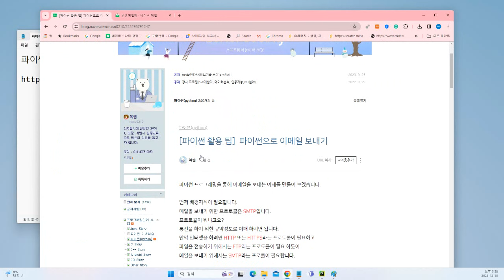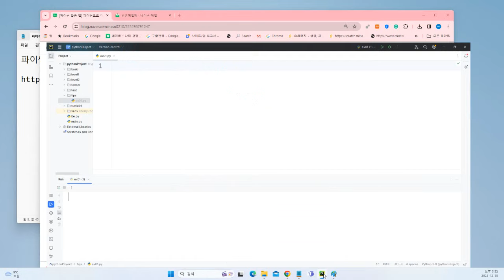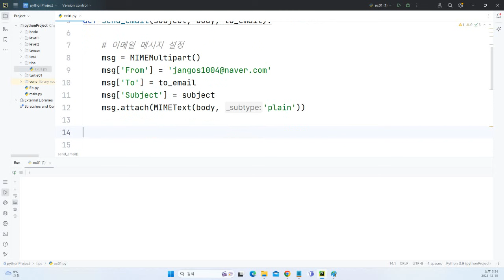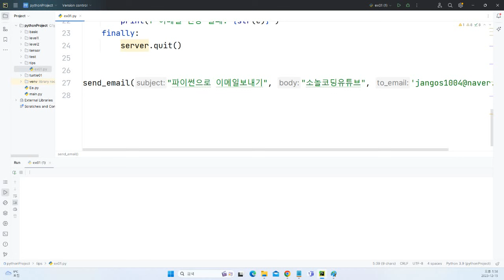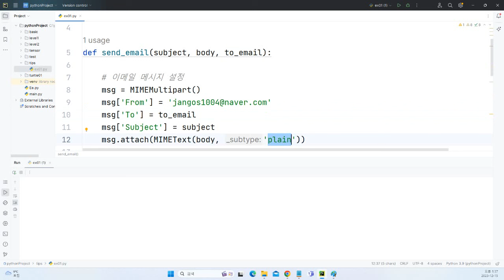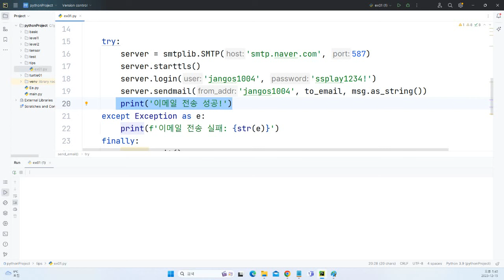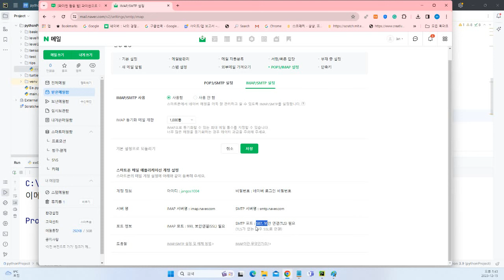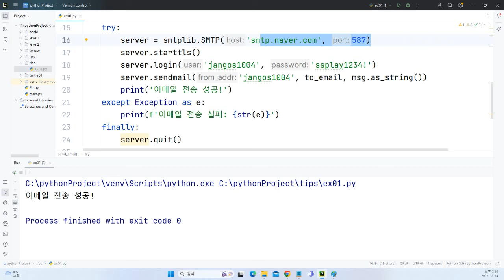[파이썬 활용 팁1]파이썬으로 이메일 보내기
우리가 코딩을 배우는 이유는 활용하기 위함이죠~
파이썬으로 대량의 이메일을 한번에 보낼 수 있는
활용 꿀팁을 담았습니다.